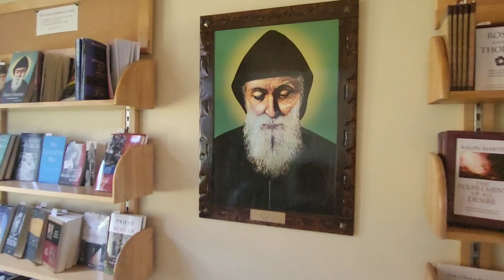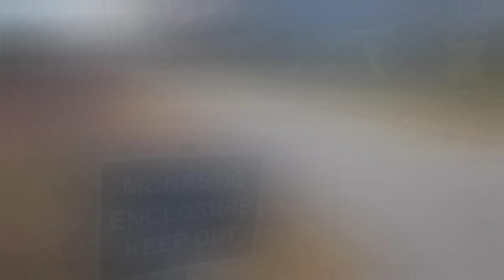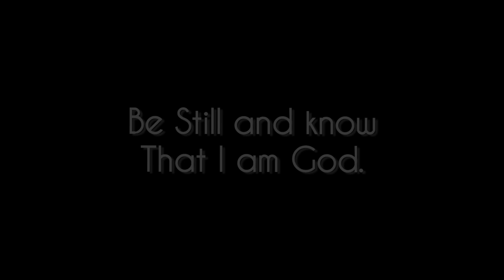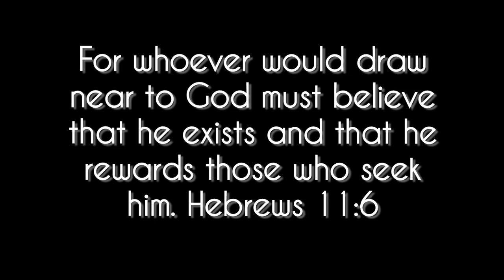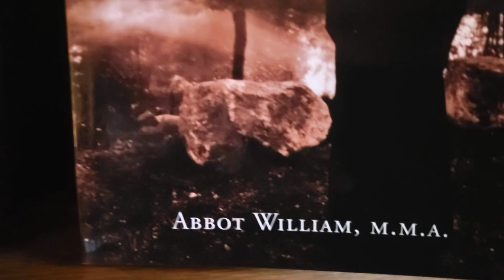MARONITE MONASTERY, Petersham MA.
Inside Maronite Monastery. Petersham MA...  always a blessing to be with such holy, reverent,  orthodox Christians.